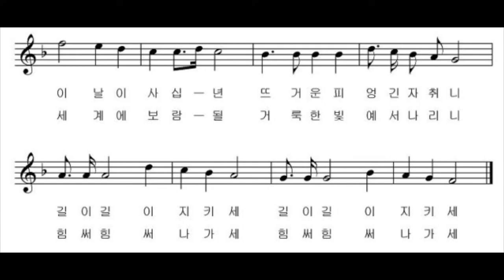[H] 광복절 노래 (정인보 작사 / 윤용하 작곡) in F / 피아노MR, 피아노반주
광복절 76주년

대한민국 만세!!!
나라가 있어야 내가 있다!